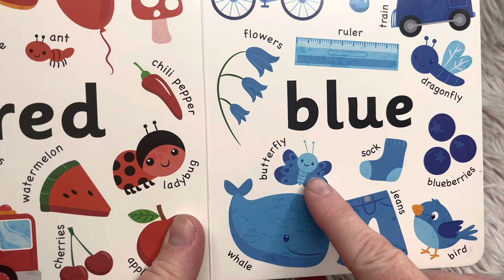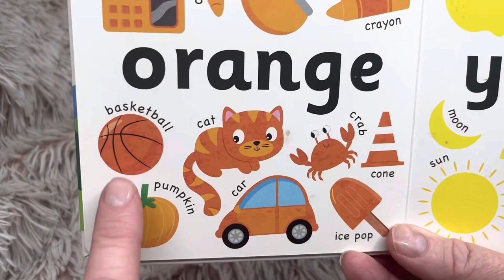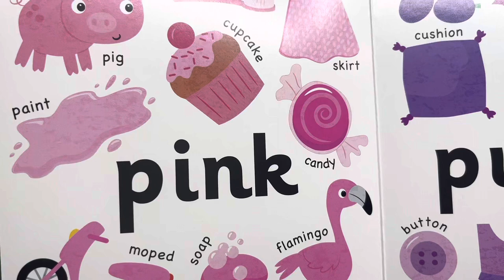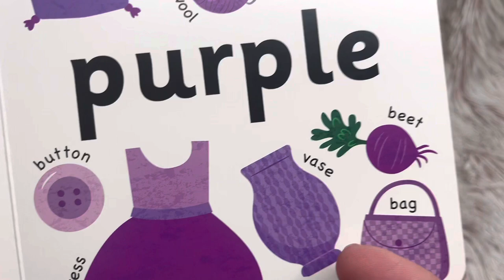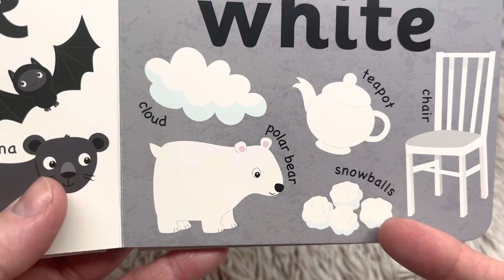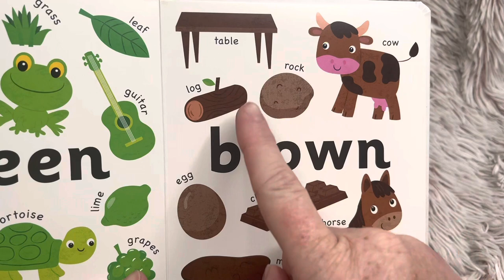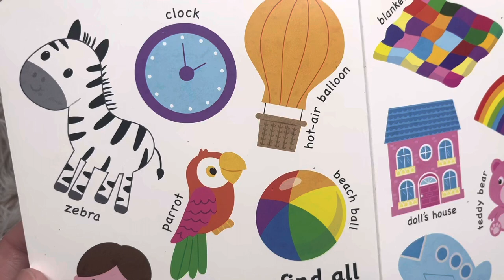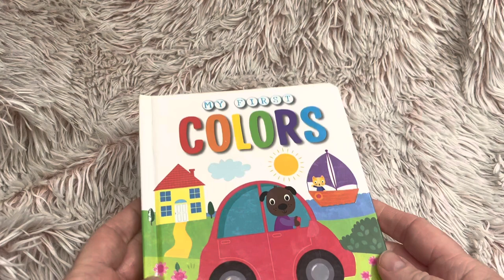My First Colors - read aloud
Come explore the colors of the rainbow by identifying different objects that are that color.